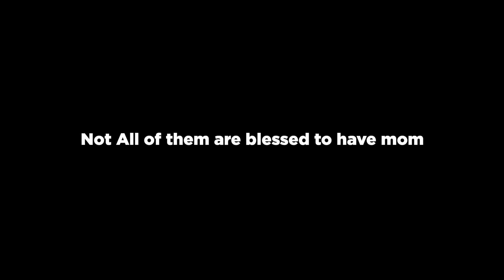DAY in LIFE of Woman Software Quality Engineer in USA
This is cinematic short film of day in life Software quality engineer mom in USA/America

I have another channel "Ketan Tilve" - A Self Help Channel where I do short infromative videos, podcast

About Me:
My name is Ketan Tilve(केतन तिलवे) and I love when people call me Kaytee. मैं बेलगाम से हूं और मुझे मराठी कन्नड़ और हिंदी बोलना आता है.
मैं जीवन में हमेशा कुछ करना चाहता था। इसलिए मैंने वीडियो बनाने के लिए यूट्यूब चैनल शुरू किया। मैं यूएसए में अपना जीवन दिखाता हूं।

इस यात्रा में मेरा साथ देने के लिए मैं हर वीडियो के लिए अपनी पत्नी और अपने पूरे परिवार को धन्यवाद देना चाहता हूं।

[Kannada]
ದಯವಿಟ್ಟು ನನ್ನ youtube ಚಾನಲ್‌ಗೆ ಚಂದಾದಾರರಾಗಿ
[Tamil]
தயவுசெய்து எனது யூடியூப் சேனலுக்கு குழுசேரவும்
[Telugu]
దయచేసి నా యూట్యూబ్ ఛానెల్‌కు సభ్యత్వాన్ని పొందండి
[Urdu}
برائے مہربانی میرے یوٹیوب چینل کو سبسکرائب کریں۔